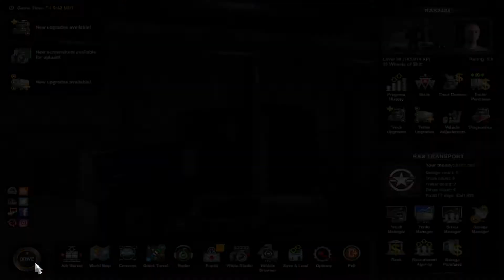Montana Day 3 Fail due to internet issues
Piece of crap internet.  I will have to redue what I did in the stream that cut off early and upload them instead.  Many Apologies.